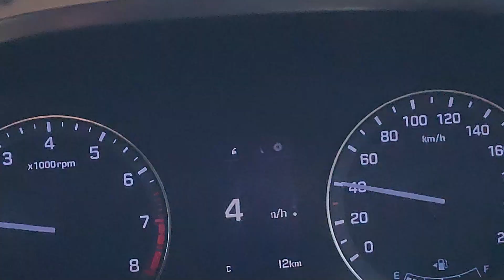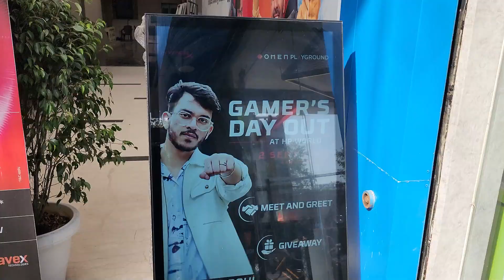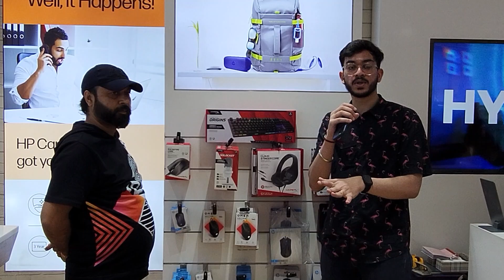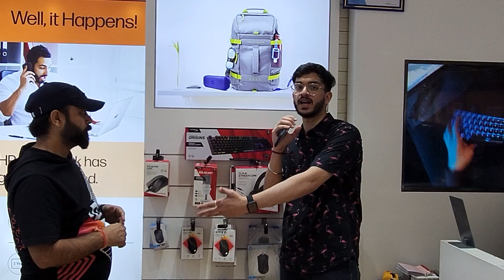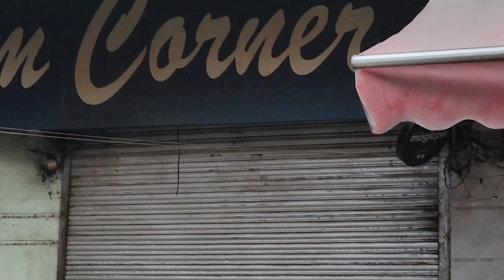Gamer's Day Out by @hyperx and @HPWorldStore store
To win the stinger register here!

Visit this amazing HP world store to grab new gears - Legend Computronix
54/8, DB Gupta Rd, Prahalad Mkt
Karol Bagh
New Delhi - 110005
Opp. Church, Near Karol Bagh Police Station